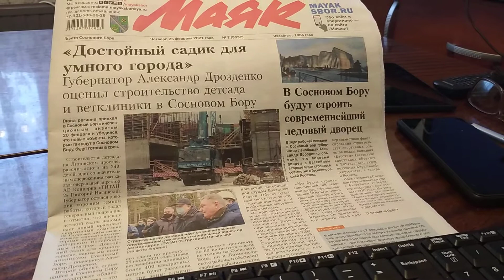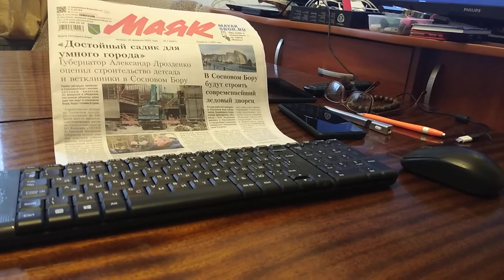Губернатор похвалил детсад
Губернатор области строящийся в нашем городе новый похвалил детсад.
Хотя известно, что в детсадах и школах не архитектура главное и интерьеры.
И хотя мои слова, что глупость, в общем, — неспособность над основой мыслей всех своих трудиться, прозвучат сейчас, наверно, невпопад,
Да вот клипов записи страстишки с этим пониманием  не преодолеть мне никак барьеры.